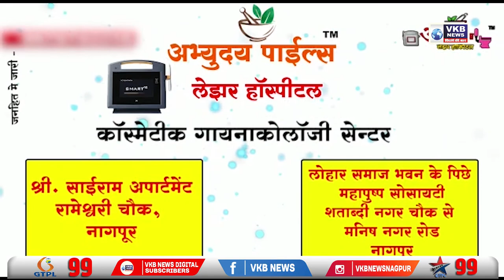भाजपा नेता हमें भक्ति ना सिखाएं - अमोल मिटकरी